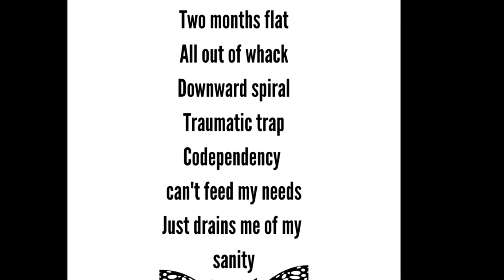Codependency (song preview)